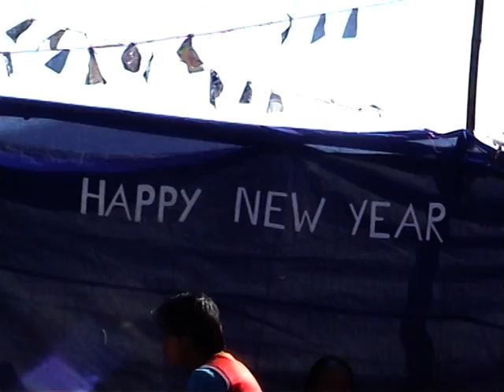BUANG MUGL KHUO 2008 PART 7